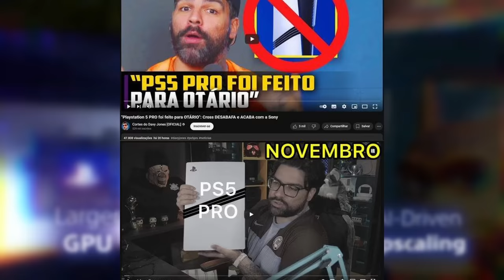Hadesplays HIPÓCRITA criticou e pegou o PS5 PRO? Youtubers que RECLAMARAM e COMPRARAM!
Criticou e comprou o ps5 pro?

➤ PSN: hadessama94